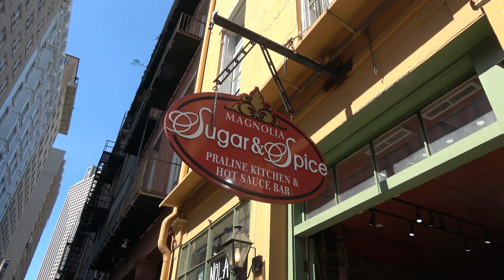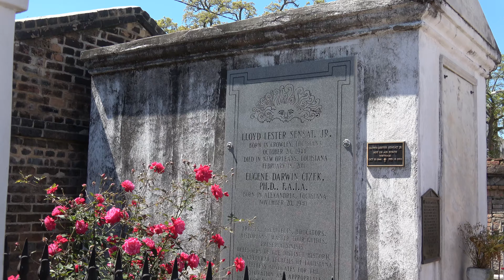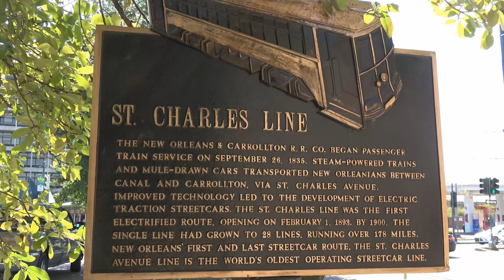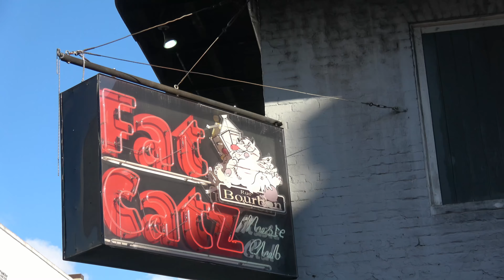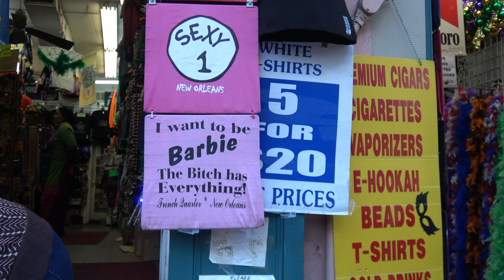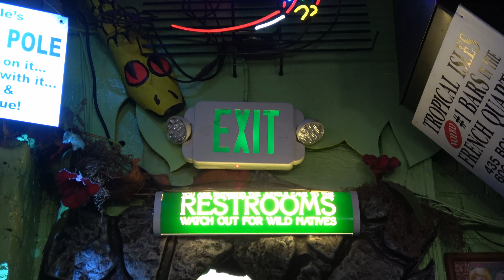New Orleans 2018 Part 1